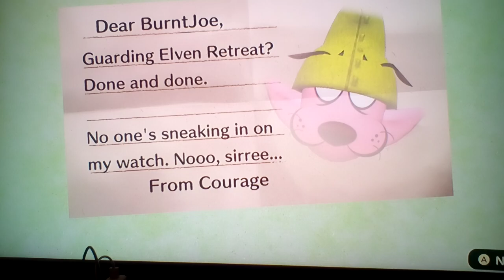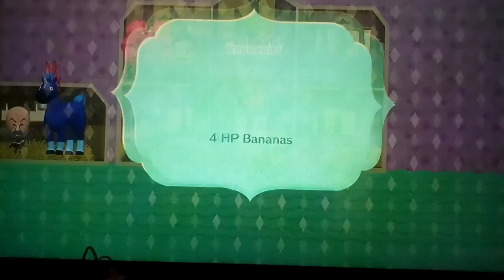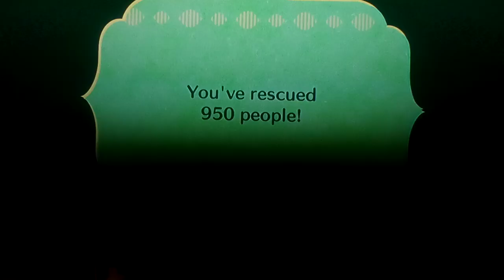Lets Play Miitopia Part 52:Just When The Dark Lord Couldn't Be Any More Petty